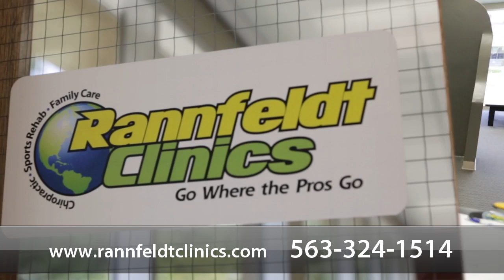Rannfeldt Family Chiropractic - Short | Davenport, Iowa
At Rannfeldt Family Chiropractic, we specialize in chiropractic care, corrective exercises, and lifestyle advice. In addition our facility is equipped with caring doctors & staff, physiotherapy, and massage therapy. We are located in Davenport, Iowa and serve the surrounding communities of Bettendorf and Moline.